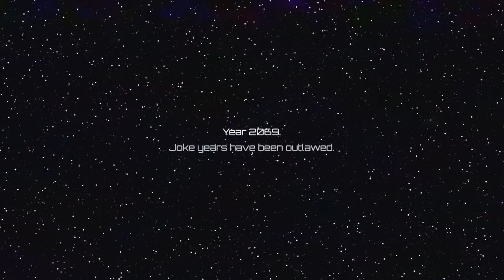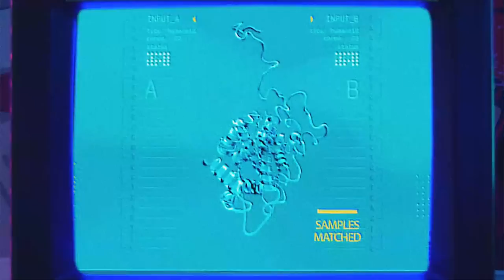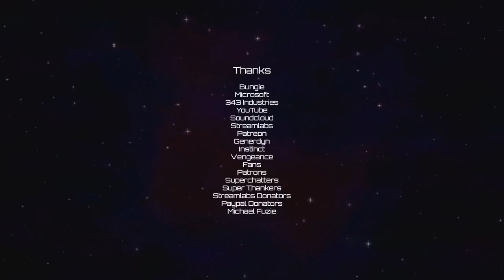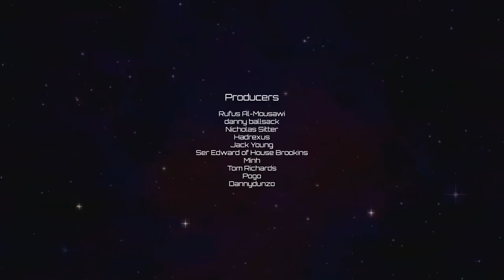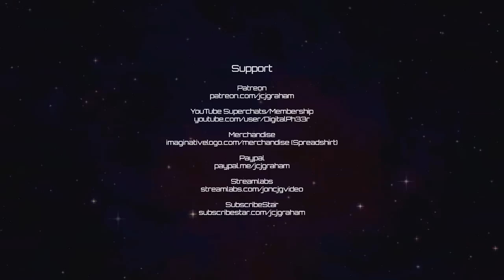Mediabyss | Tape 1B | Halo (TV Series) Season 1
The year is 2069. Earth has been destroyed by nuclear war. I escape the destruction in a lone, convincing spacecraft. On board with me is decades-old recording equipment and a lifetime supply of media including games, movies and television shows and blank VHS cassettes. In this episode I discuss season one of the Halo television series.